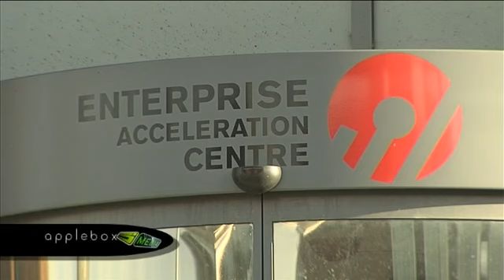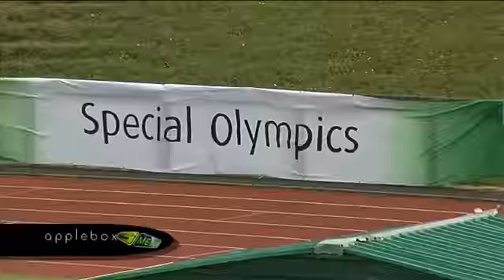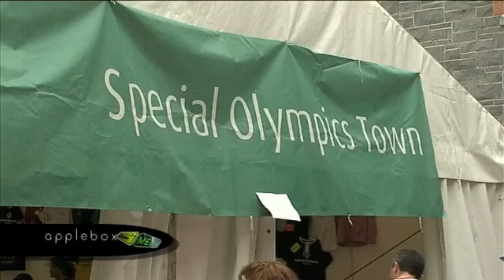Limerick's Weekly News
This week Apple Bites features the Special Olympics Ireland Games